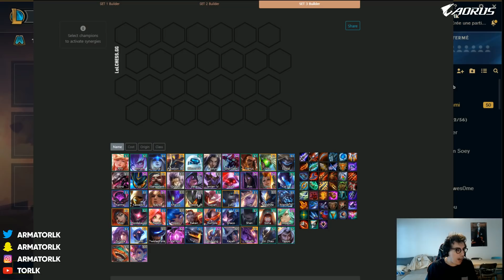TFT FR : LES COMPOS DE LA SEMAINE SUR TEAMFIGHT TACTICS #6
Aujourd'hui je vous présente les meilleures compos de la semaine sur le patch 10.9 de Teamfight Tactics : les compos Bagarreurs Atomiseurs et Être Célestes toujours au sommet, le retour de la compo Rebelle !